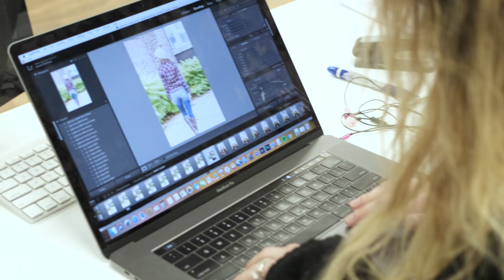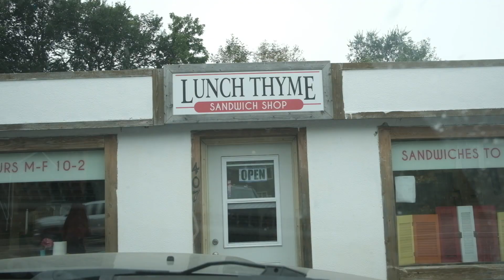1 Week until we move into our new Warehouse! Filly Flair Boutique | Laura Benson| Boutique Owner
Cannot believe we are ONE WEEK out from moving Filly Flair boutique into our brand new warehouse! Cannot wait to document this entire journey?!?